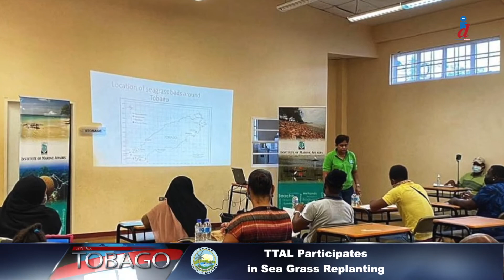TTAL Participates In Sea Grass Replanting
The MARIN Tobago initiative is a marine conservation project spearheaded by the Institute of Marine Affairs. The involvement of local stakeholders through seminars and hands on experiences are key elements of the project. The Tobago Tourism Agency Limited has been playing an active role in the project since it was launched earlier this year. This time around, the Agency is helping to revitalise the island’s sea grass population. Here’s how and why in this video. This story is in episode 729 of Let's Talk Tobago. It's a half hour television programme put together by the Department of Information, Office of the Chief Secretary, Tobago House of Assembly.

For this story:
Cameraman- Aldon Taylor.
Editor- Kaylon Campbell.